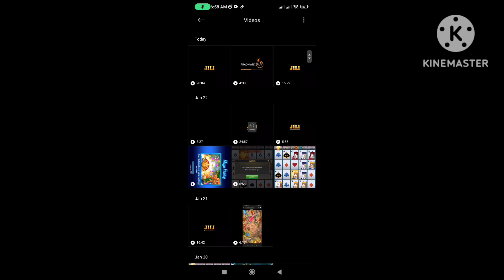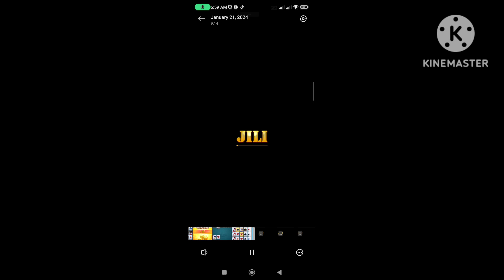PASILIP DAMING RECORD HAHA